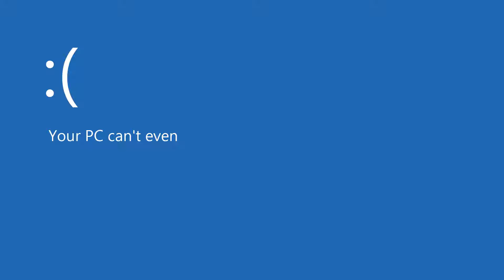The Rappers Cave | VRChat #6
Sorry about the audio lag issues in some of the clips. there was a little too many people around for my little PC to handle.

Intro Song
Behind these Closed Doors by Otis McDonald